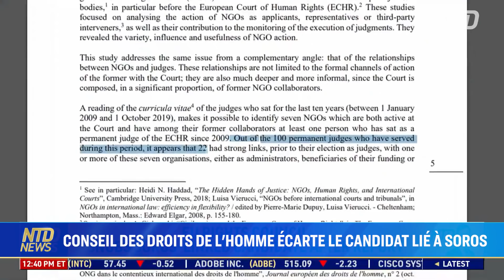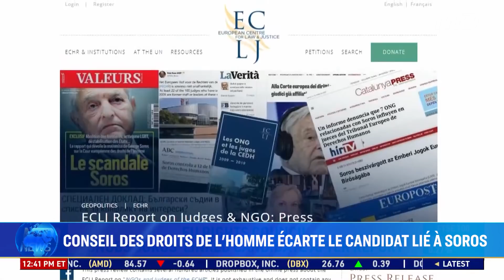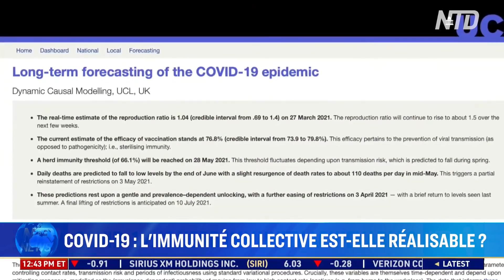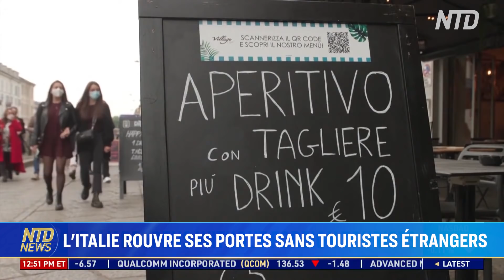CEDH : le candidat lié à Soros a été écarté ; Covid19 : l’immunité collective est-elle réalisable?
1/ Bilan sur la politique étrangère de Biden
2/ Des comtés du Texas sont submergés par les trafiquants d’être humains
3/ L’influence de Soros sur la Cour européenne des Droits de l’Homme
4/ Arizona: l’audit sur les élections va reprendre
5/ Des bateaux iraniens provoquent les navires américains dans le golf Persique
6/ Covid-19: l’immunité collective est-elle réalisable?
7/ L’Italie assouplit ses restrictions au Covid